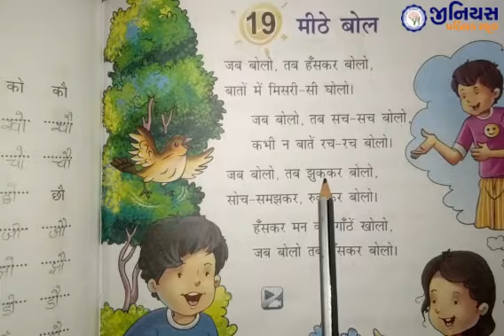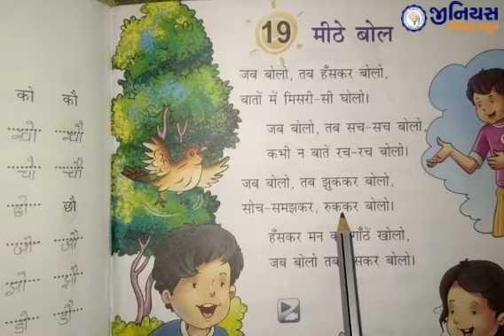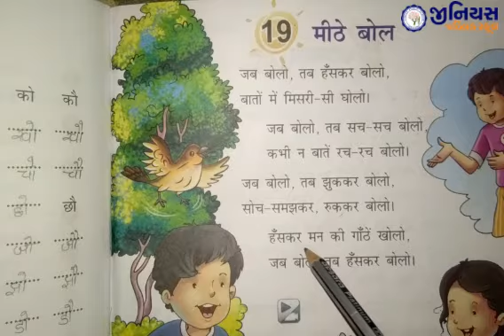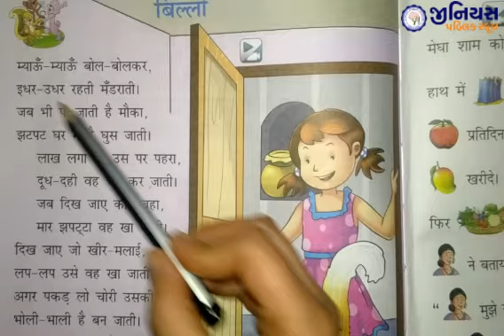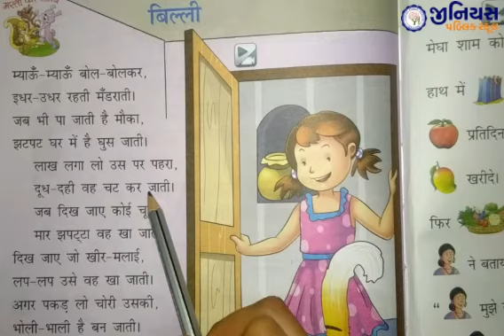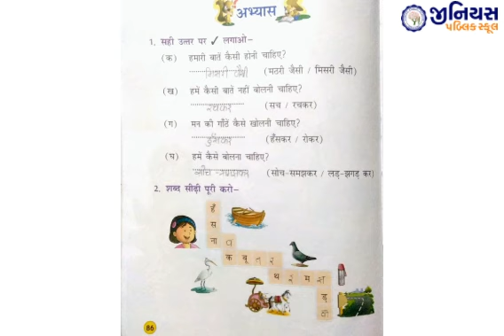STD - 1 | HINDI | CH - 19 | मीठे बोल